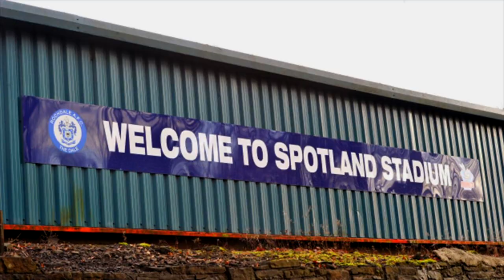Paddy McCourt | Obscure Player Profile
Here we are going to discuss the career of Paddy McCourt, from his early days in Northern Ireland, his big move to Celtic and his time spent playing in England.

The Derry Pele - Paddy McCourt

Only on - The Bosman Viewing